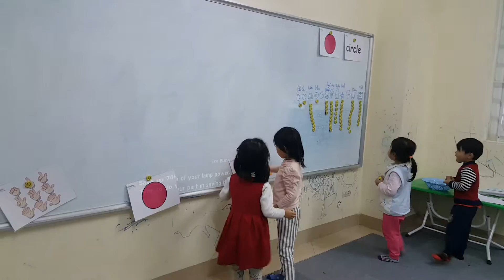Hammer game - Uyển Lâm - PS33 - Ms Jenny - Tomokid